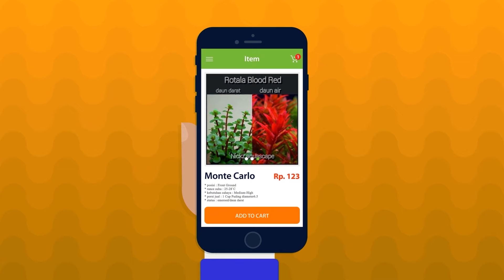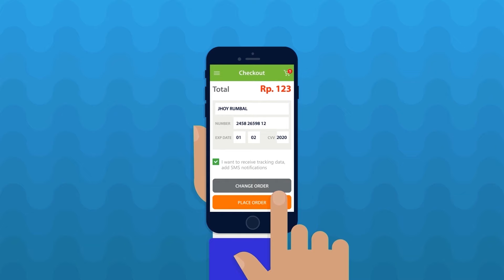NICKZ LED 30s ( cm ) PRODUCT REVIEW || NICKZ AQUASCAPE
We create all types of aquariums and we are the biggest AQUASCAPE GALLERY IN INDONESIA
Nickz Aquascape, Jl. Raya Serpong No.39, Pakulonan, Kec. Serpong Utara, Kota Tangerang Selatan, Banten 15326

Untuk kalian yang ingin mendapatkan bahan-bahan dekorasi aquascape yang luar biasa seperti diatas, kalian bisa kunjungi link di bawah ini.